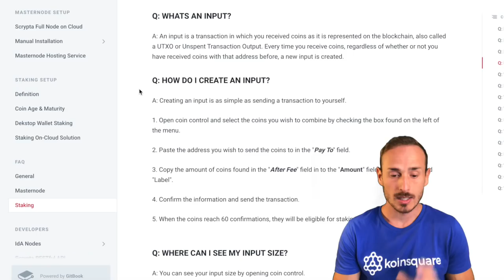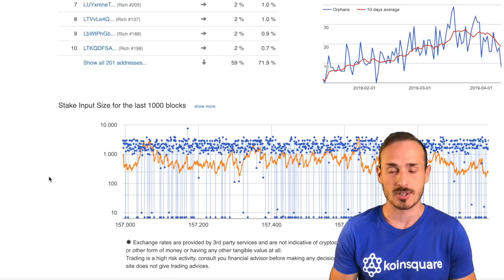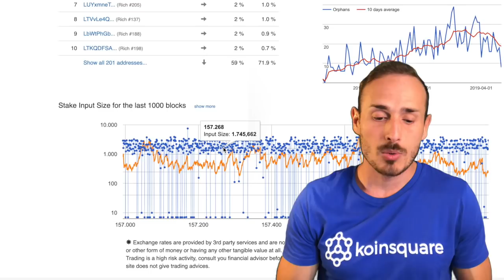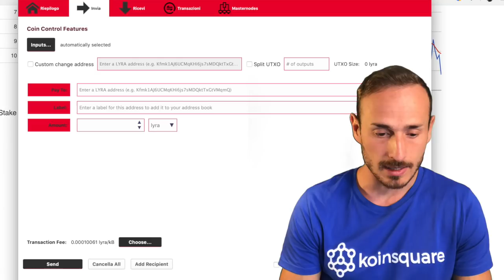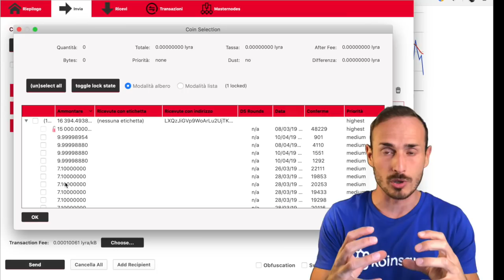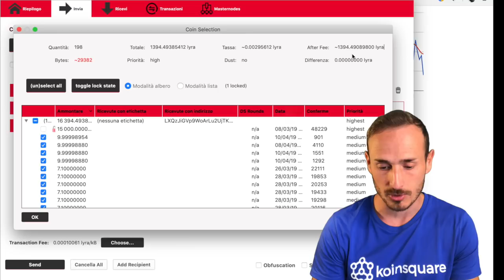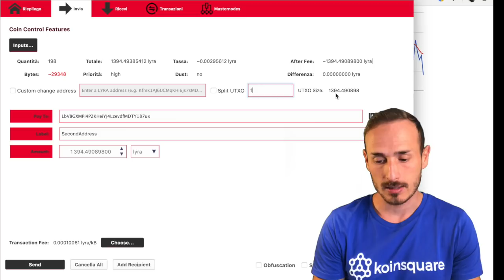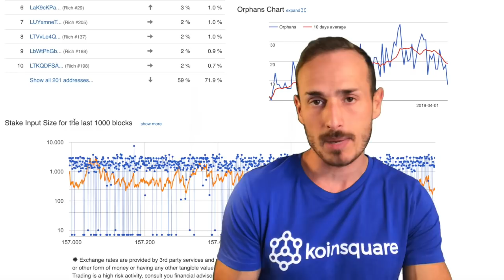Ottimizzare lo Staking - Scrypta e Lyra Inputs Tutorial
Guida step by step all'ottimizzazione delle rewards tramite Staking nel lyra-QT Wallet . Spiegazione dettagliata di come gestire gli inputs ed ottenere il massimo dai propri assets.

• My Useful Links:
Dove comprare i primi Bitcoin:
► Coinbase:

• Track Info:
Title: Bright Future
Artist: Silent Partner
Genre: Pop